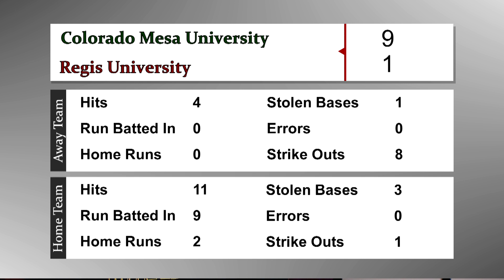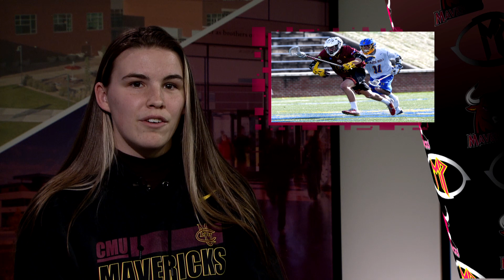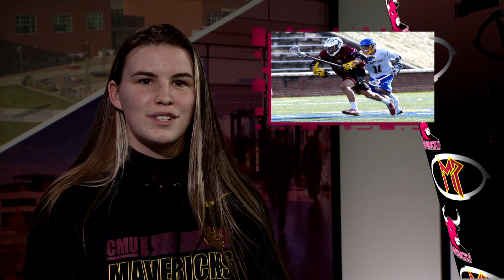Maverick Postgame S5:E7 - Hard Hitting Softball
Maddy makes her Postgame debut as softball and lacrosse teams achieve dominating victories and input on beach volleyball.